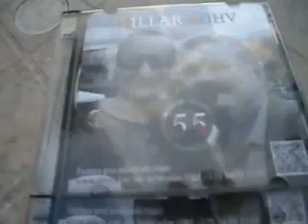Hillar Kohvilt tervitused ja cd plaat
Hillar Kohvilt on võimalik jätkuvalt tellida tervitusvideosid ning ka hoogsa tantsumuusikaga cd plaate.